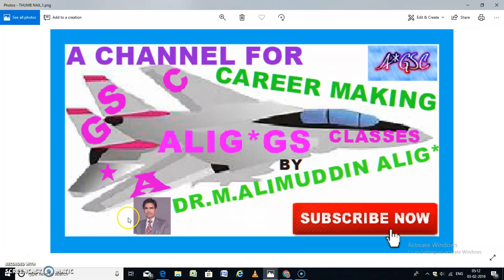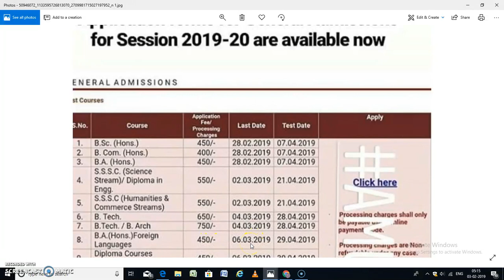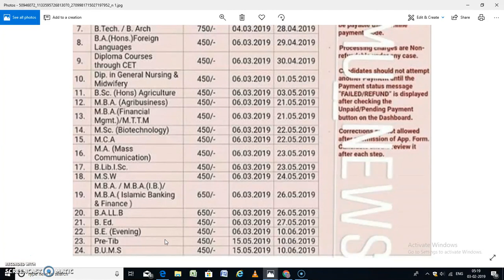ALIGARH MUSLIM UNIVERSITY /LIST OF AVAILABLE FORMS OF AMU ADMISSION TEST 2019-20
LIST OF AVAILABLE FORMS OF AMU ADMISSION TEST 2019-20